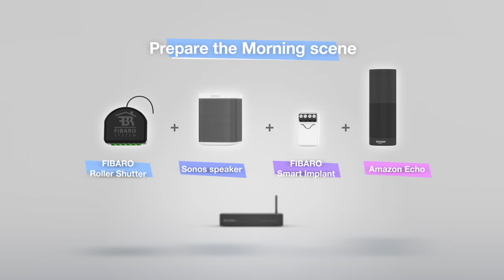Smart Home automation - Good Morning scene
Learn the pros of smart home and home automation with FIBARO. Integrate your favorite devices and perform the magic of the internet of things. Here's how the SONOS speaker and Amazon Alexa are cooperating with FIBARO devices within one simple scene.

Create your home from the future today with our smart devices integrated with entire environment they're located in.